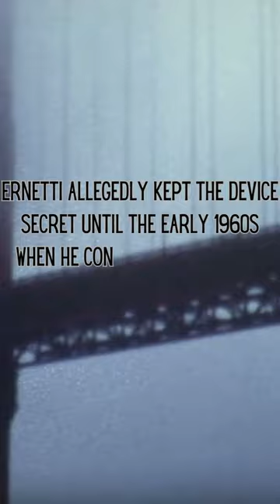THE MACHINE THAT SAW THE CRUCIFIXION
The Chronovisor is said to have been created in the early 1960s by a group of respected Italian physicists, engineers, and mathematicians led by Pellegrino Ernetti, a Benedictine Friar and former physicist. Ernetti claimed that the machine could look into the past and bring back recordings of historic events, like a television, using the combination of a cathode-ray tube, dials, antennas, and some sort of resonance amplifier. The images it supposedly captured from the past appeared in hologram form, and users could even rotate them to view different perspectives.

The Chronovisor used a process known as “chronotopology. it is said. The idea behind it is that it was possible to recreate the past through vibrations left in space-time. Essentially, it tuned into the frequencies of the past and deconstructed those frequencies into images and sounds, effectively teleporting the user back to that specific moment in time to view. It was an extraordinary claim with little to no scientific clarity, of course; yet, stories of the time-travelling machine sparked some people’s fascination and made it into the realm of pop-culture.

The claimed capabilities of the Chronovisor have become wild and far-reaching over — ahem — time. In the mid-1970s, Father Francois Brune, who had investigated the machine, published a book about it, “The Vatican’s New Mystery.” He described how Father Ernetti had used it to witness, among other things, the crucifixion of Christ, and the Roman senate meetings. According to Father Brune’s account, other events that the machine had re-created in 3D included:

• Napoleon Bonaparte delivering a speech to his army;

• a performance of a lost Roman tragedy by the poet Ennius;

• the signing of the Treaty of Westphalia, which ended the Thirty Years War in 1648;